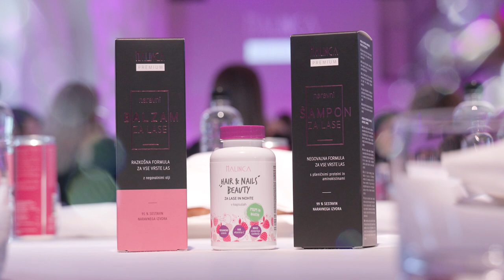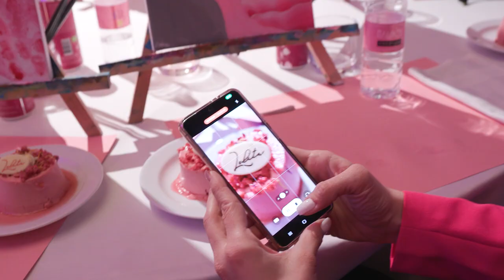Utrinki z Dogodka ob lansiranju izdelkov za nego las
V najlepšem ambientu nad mestom, na Ljubljanskem gradu, smo v družbi Malincinih ambasadork in ambasadorjev ter prijateljev Malince lansirali 3 nove, vrhunske izdelke za nego las

Poglej si utrinke iz dogodka v videu ...